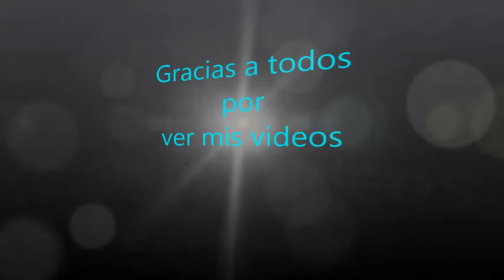2677.- '' Calabacin con huevo ''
'' Calabacin con huevo ''